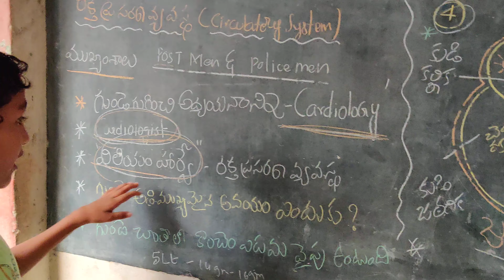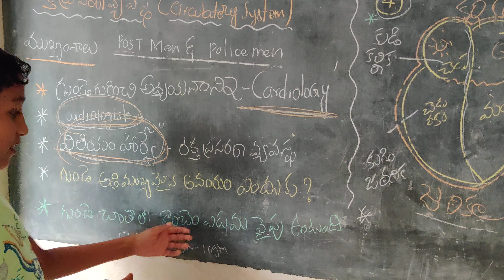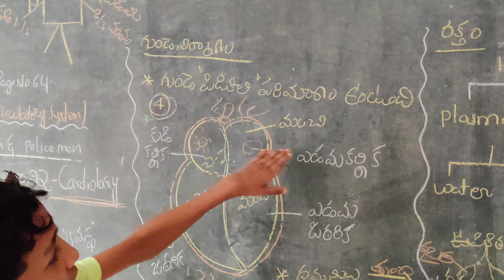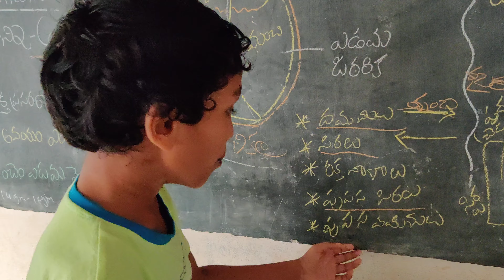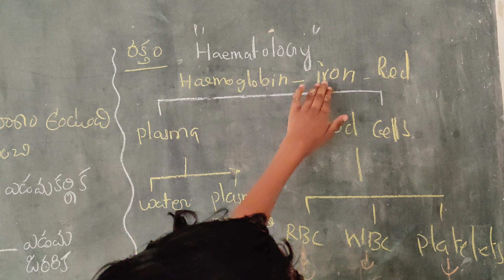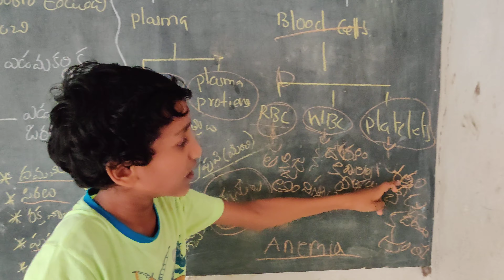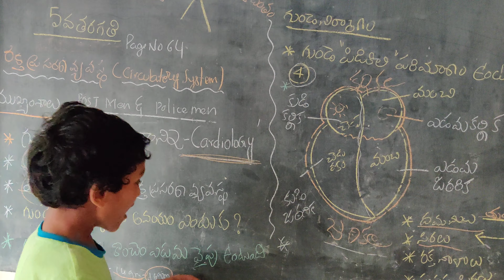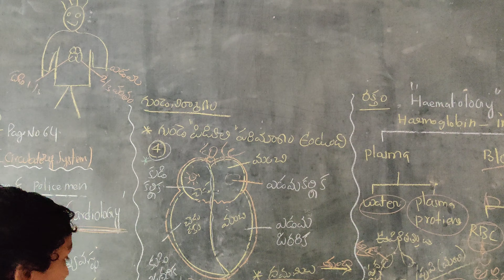Circulatory system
5 th class page no 64 APSCERT JAYARAJ